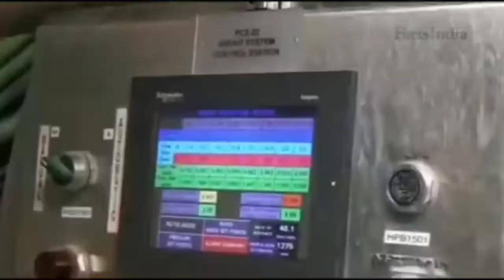Going To Railway Tunnel//হে Dosto চাওক হে //How To Make Railway underground tunnel//Bikash Vai 2022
How To make underground railway Tunnel.